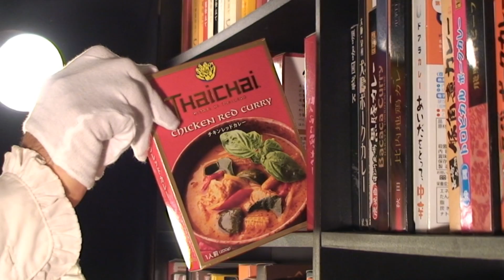【マイルドなタイカレー】THAICHAI チキンレッドカレー RRCK 121/365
レトルトカレー王への道～Road of the Retort-pouched Curry King（RRCK）～

本日のRカレーはタイチャイの「チキンレッドカレー」

今日のカミーはいかがかな？

タイカレーおいしいんですが、
一度にたくさんは食べれない感じですね。

食べたあとお腹がカッカしますよ。

レトルトカレー王はカレーの感想をここにも載せるぜ！！